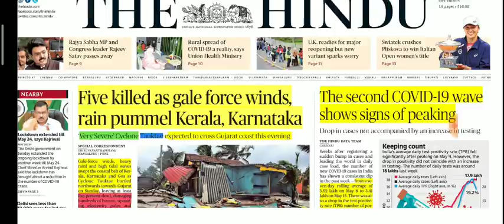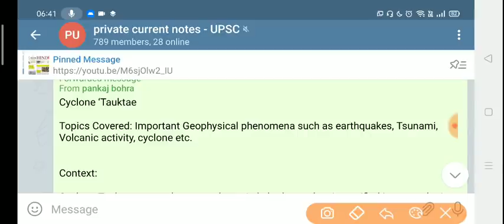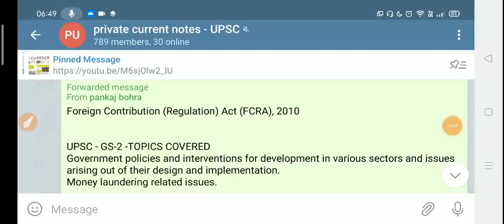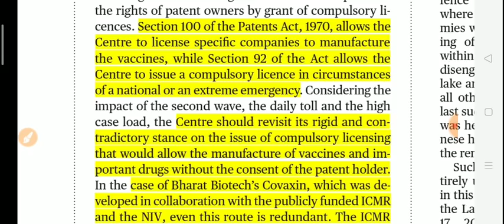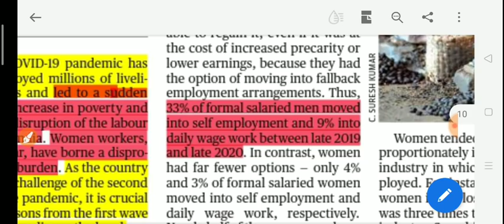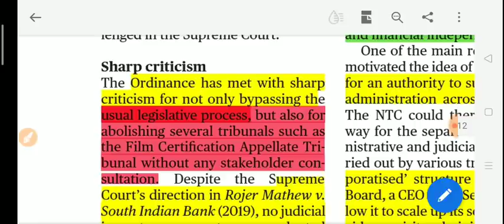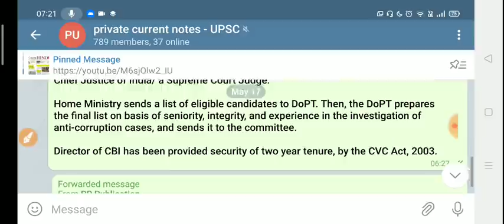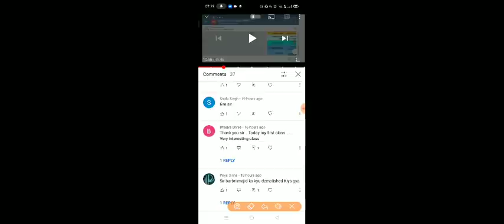17 May 2021|The Hindu Newspaper today|The Hindu Full Newspaper analysis|Editorial analysis UPSC